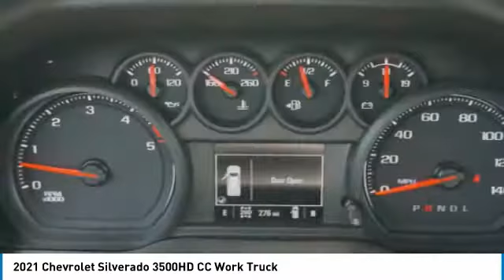2021 Chevrolet Silverado 3500HD CC Decatur TX 111791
2021 Chevrolet Silverado 3500HD CC Work Truck

2111 US HWY 287 South